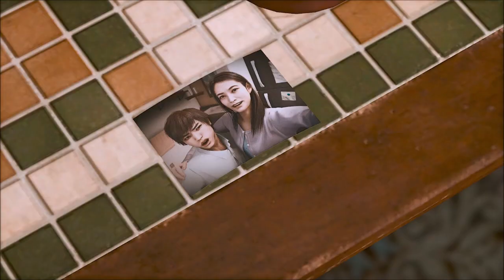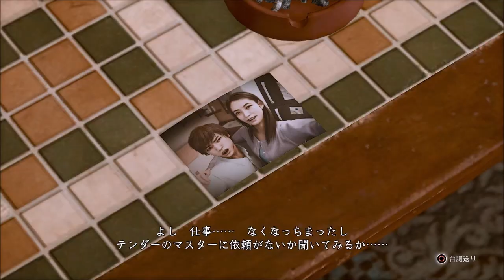第2話 家族 【ロストジャッジメント 海藤正治の事件簿】#2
今日の一言